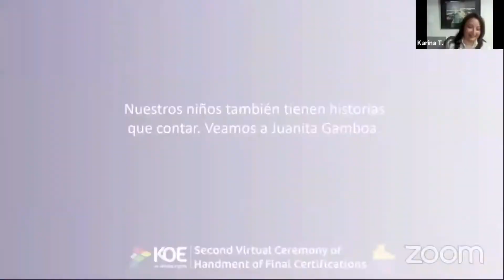KOE Opiniones- Juanita Gamboa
Hablar inglés si es posible con KOE, Juanita lo logro y tú también lo puedes lograr. ¡Empieza ahora!

y cambia tu vida hablando inglés